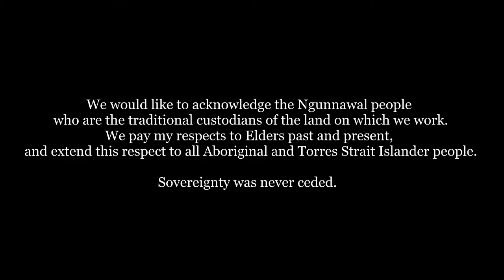Robbie Karmel - Climbing Drawing, 18 July 2020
The first of three live streamed drawing activities from Robbie Karmel.  Produced by Belco Arts and part of the Going the Distance Program.